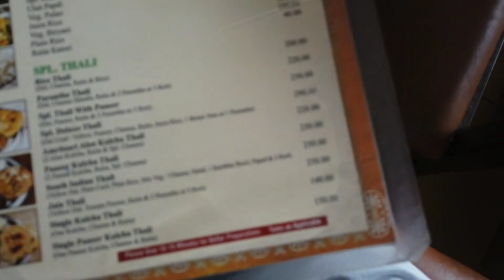Prawa da dhaba and 5rs Pepsi ni mili snu 🥺🥺part 3 dekho puri video 😱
waheguru ji 🙏🏽🙏🏼🙏🏽🙏🏽🙏🏽🙏🏽

First Instagram account

second Instagram account